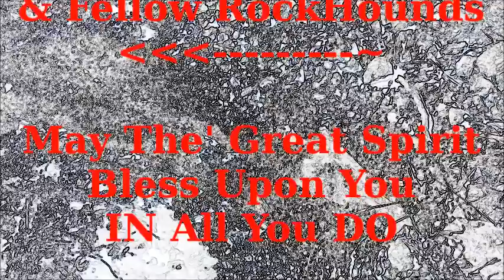KY Invades the Dirty Little Hole - Arrowhead Hunting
My Kentucky Brothers SonoraTim & HtheRockman/Lucky Howard come a for a few days of camping & on the stone age discovery & recovery of the History We cherish so much, glad we're able to share with those of you - who enjoy, it's the collective sharing, where we all learn more..
As Always, Thank You-All for Your Views & Especially Your Comments & Those I've made Friends With.. iT's Ya-All that Keep Nomadic Adventures Alive - Thank You - BEST WISHES IN ALL YOU DO